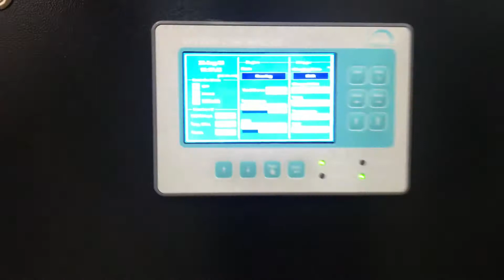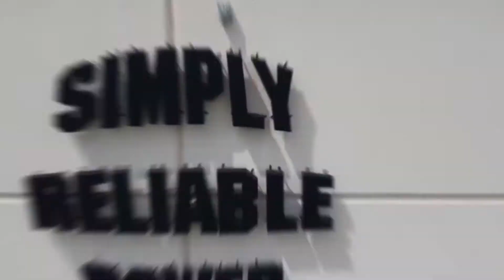HYbrid Energy HES Mini LG Chem Lithium Ion Battery Technology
HYbrid Energy HES Mini LG Chem Lithium Ion Battery Technology @Simply Reliable Power